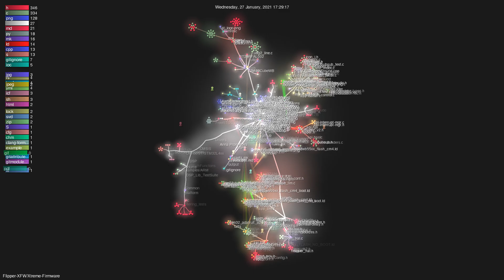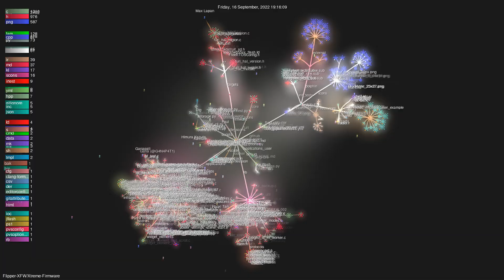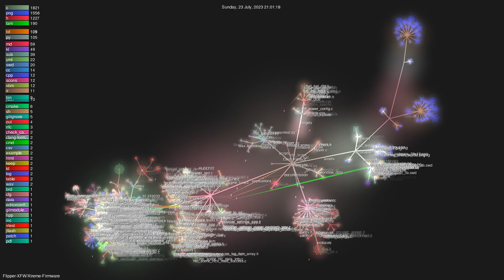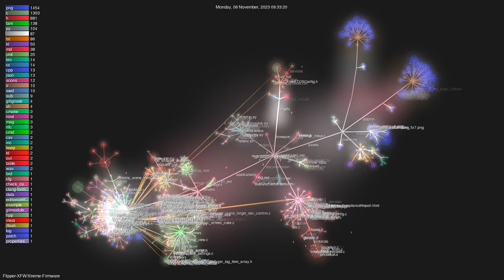Flipper-XFW/Xtreme-Firmware - Gource visualisation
Author: Flipper-XFW
Repo: Xtreme-Firmware

Description: The Dom amongst the Flipper Zero Firmware. Give your Flipper the power and freedom it is really craving. Let it show you its true form. Dont delay, switch to the one and only true Master today!
Starred: 5844
Forked: 409
Watching: 334
Total commits: 10373
Initial commit: Sat Aug 1 00:43:21 2020 +0300
Total number of files: 12973